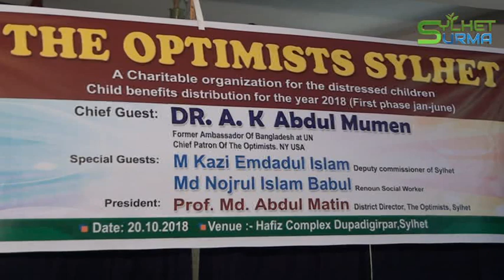দি অপটিমিস্টস -এর ৮ লক্ষ টাকার বৃত্তি প্রদান